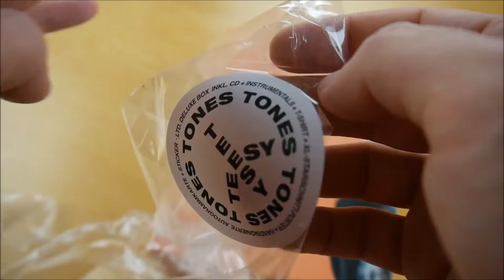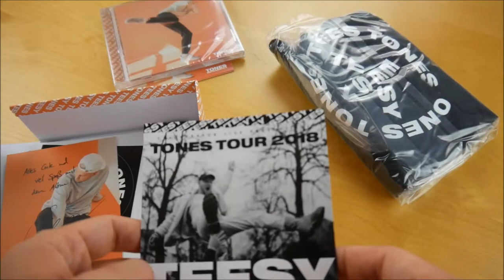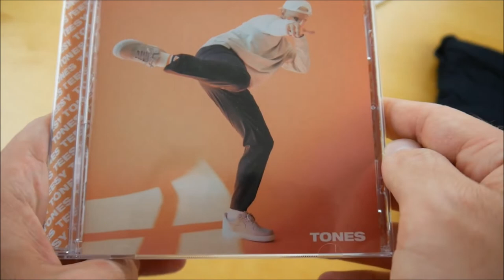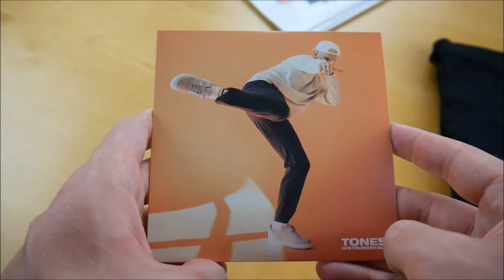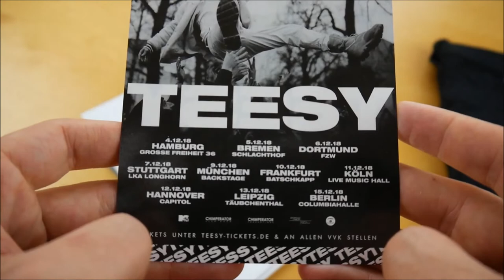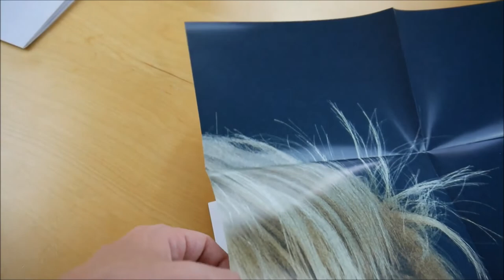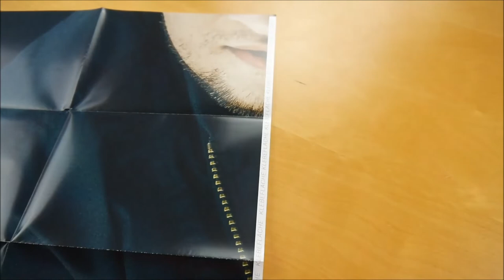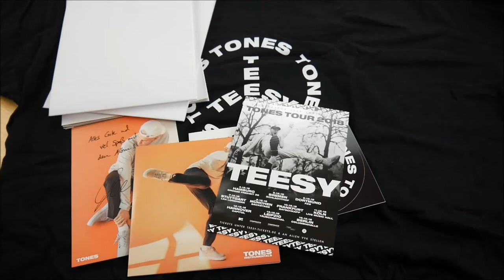Teesy - Tones Box Unboxing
In diesem Video zeige ich euch die Tones Box von Teesy.
► Hier könnt ihr das Album kaufen:
Weitere Musik von Teesy

► ALBUM INFOS
Teesy – Tones
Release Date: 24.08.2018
Kaufpreis: 32,99 €

Tones Box Inhalt:
- Album
- Album Instrumentals
- T-Shirt
- Starschnitt
- Autogrammkarte
- Sticker (2x)

Tones Tracklist:
01. Home Sweet Home
02. Girls Master
03. Renaissance
04. Usain Bolt
05. Stranger
06. Wesley
07. Likes
08. Die Suche
09. Frei
10. Ich lebe für Dich
11. OPA
12. Story
13. Tones (Outro)

Tones Info:
Das neue Album von Teesy erscheint am 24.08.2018 über Chimperator Productions.